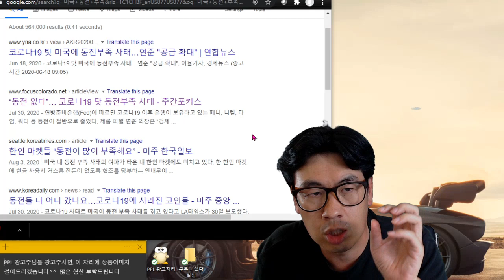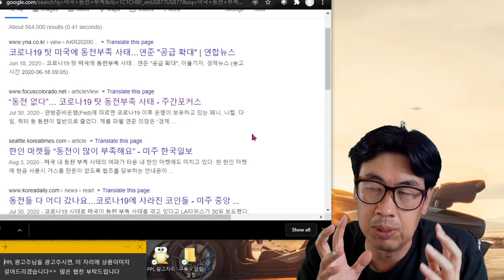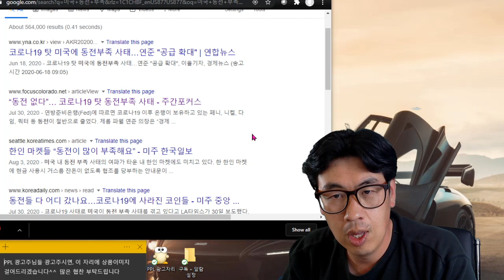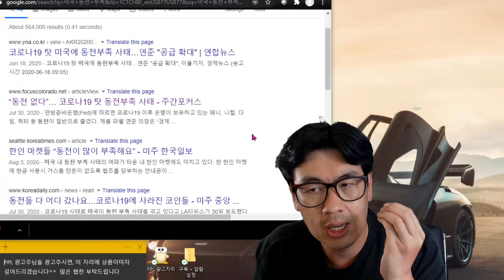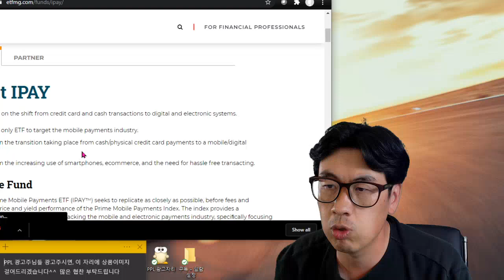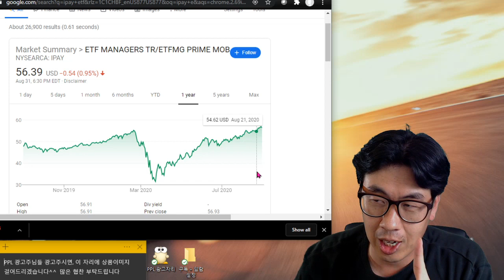[음모론투자] 미국의 동전을 사라지게 한다?! iPay etf에 투자 들어갑니다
[음모론투자] 누군가 미국의 동전을 사라지게 한다?! 그럼 어디에 투자해야할까?